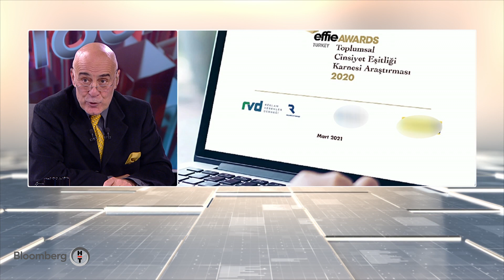Bankacılıkta iletişim stratejileri - Reklam Arkası | 19.03.2021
Konuklar:
Pınar Salcı Yapı Kredi Bankası Kurumsal Ve Ticari Bankacılık Stratejik Pazarlama Ve İş Geliştirme Grup Direktörü
Seyhun Özkara İdeasoft Ceo'su